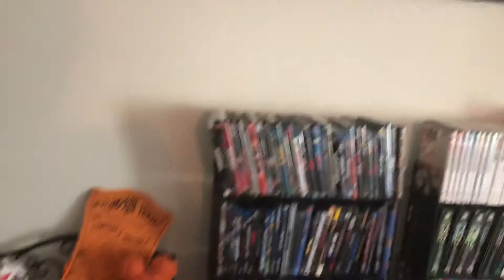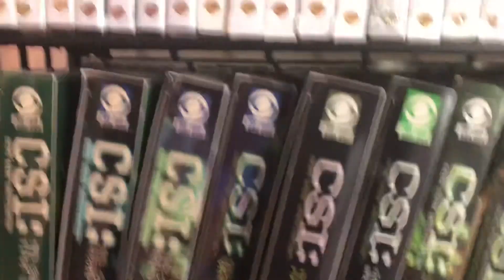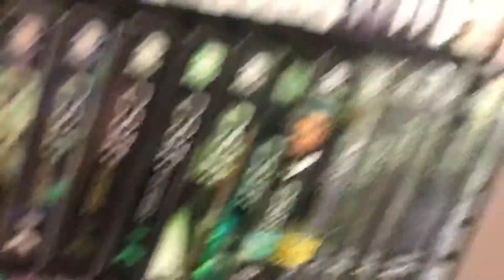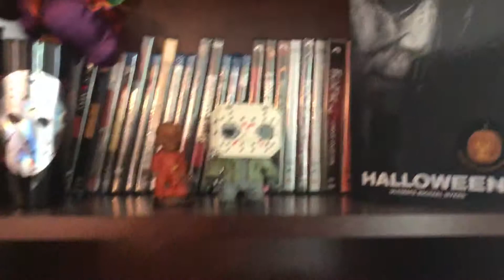My collections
My movie and other collections.